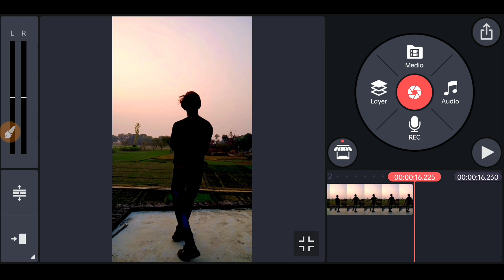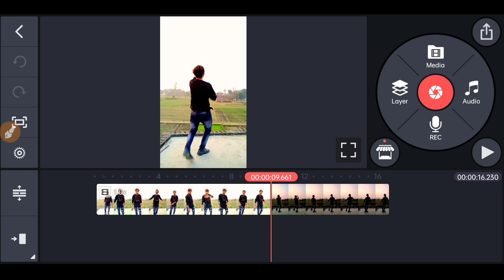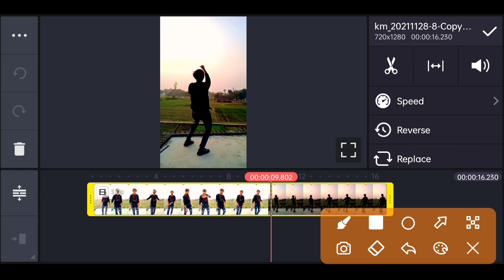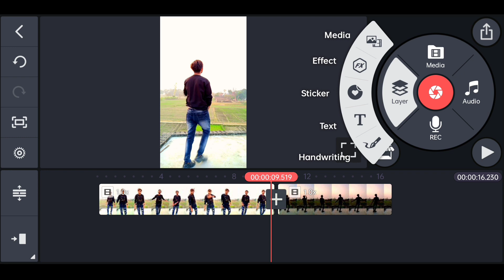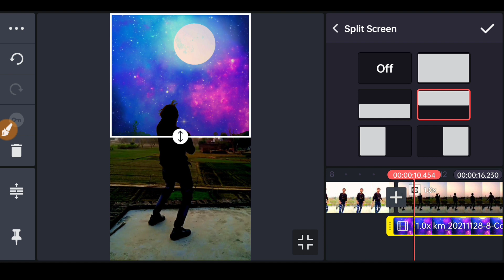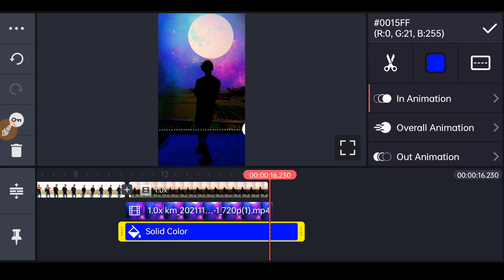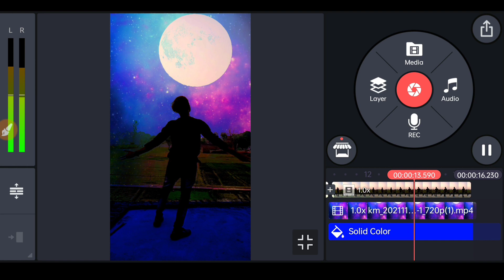Chand wala mukhda Leke chalo na bazar me new reels trending vfx tutorial | amazing video editing VFX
Background Video & music download link

Chand wala Mukhda Leke chalo Naa bajar mein new video editing VFX tutorial
Chand Ko hath se June karne wala video kaise banaen
Tech arman new video editing VFX tutorial